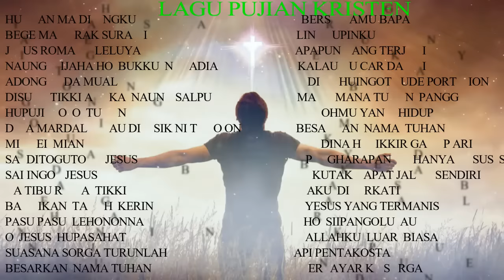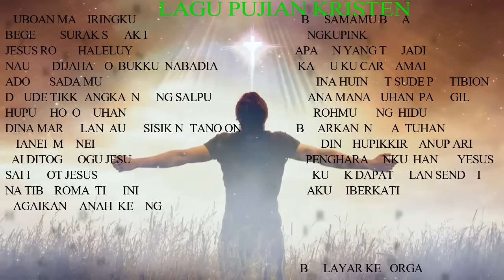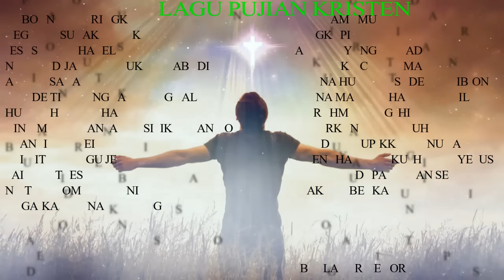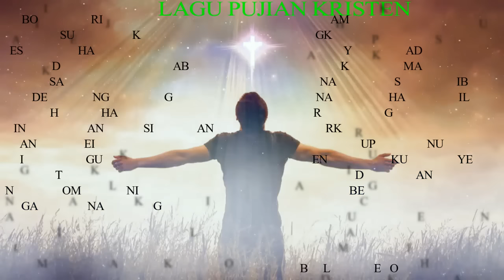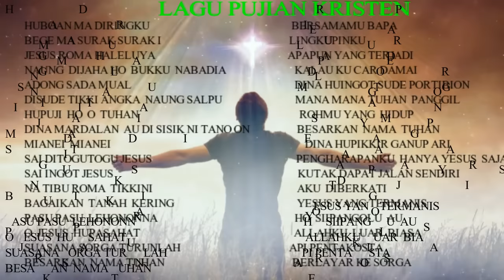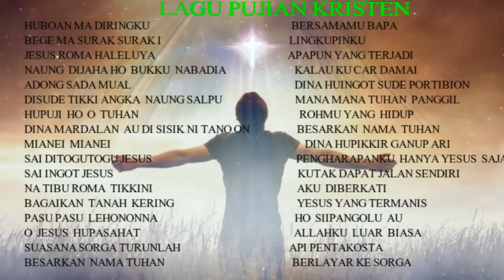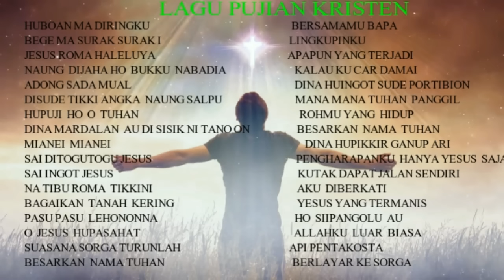LAGU PUJIAN ROHANI SINODE BESAR GEREJA PENTAKOSTA INDONESIA KE -73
@Suara Kasih  , @Andi Pandiangan  ,
 pos pelayanan gpi ,ketua gereja pentakosta indonesia